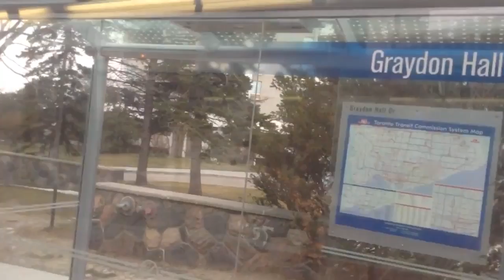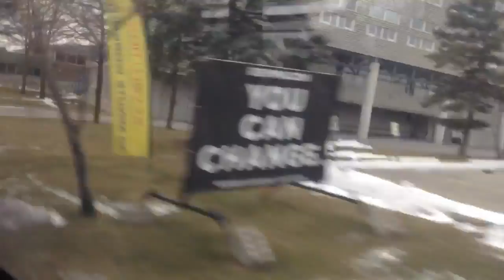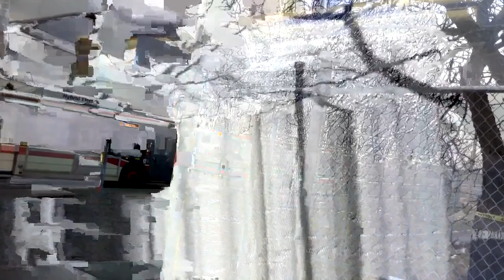TTC 122 Graydon Hall - Fenside Drive To York Mills Station - Full Route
This bus I am riding on is a 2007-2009 Orion VII NG Hybrid #1545. This video was filmed back in early 2016.